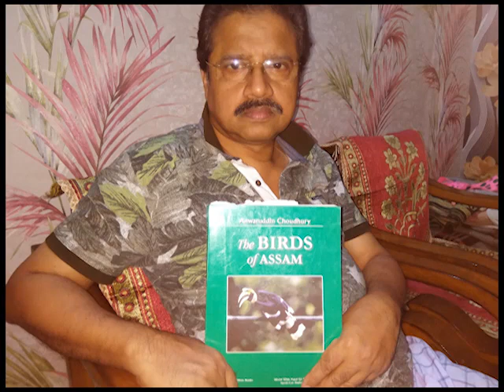RADIO DOCUMENTARY - JATINGA ll AIR GUWAHATI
A Radio Documentary
Jatinga- The Valley Of No Return

Research, Written and Produced by Tapan Dutta
Narration- Aboni choudhary & Santwana Bordoloi
Assist.in Production- Bhaskarjyoti Deka, Sidhart Pandey
Visuals- Neil

Content Copyrighted: This intellectual property belongs to All India Radio: Guwahati. Uploading is strictly prohibited in other source or medium